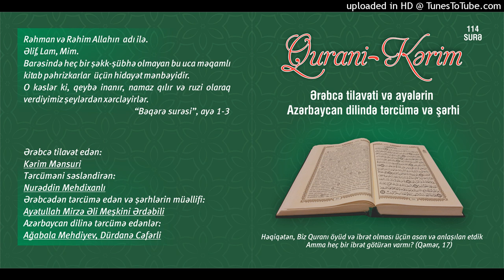044.Duxan surəsi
Qurani Kərim

Ərəbcə tilavət edən:

Kərim Mənsuri

Tərcüməni səsləndirən:

Nurəddin Mehdixanlı

Azərbaycan dilinə tərcümə edənlər:

Ağabala Mehdiyev
Dürdanə Cəfərli